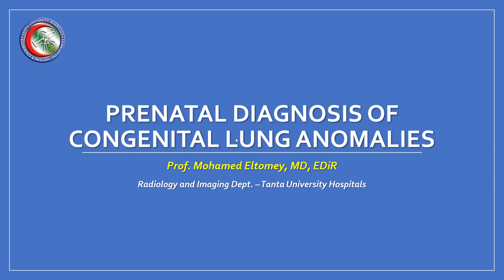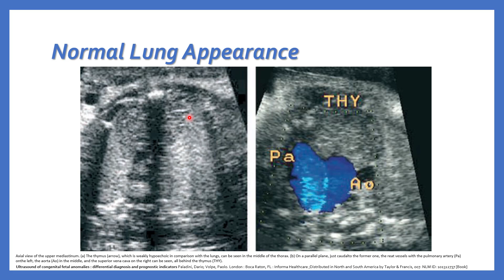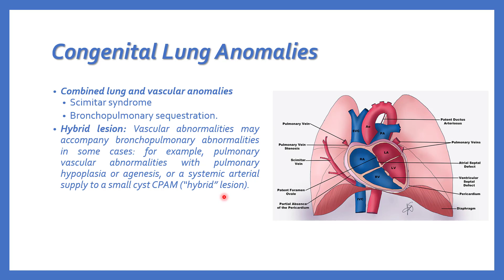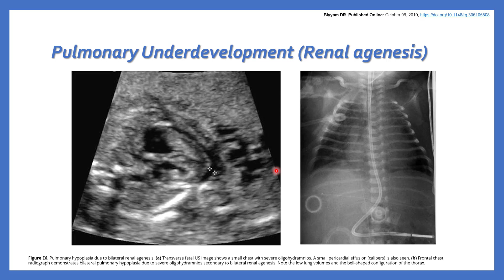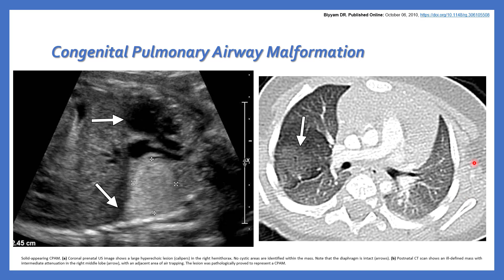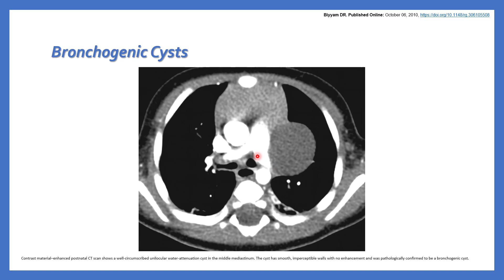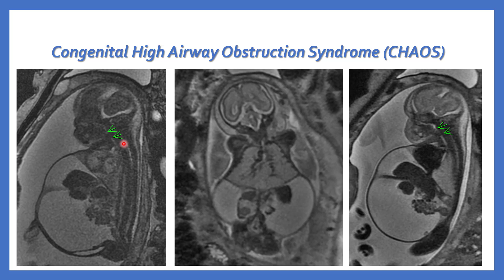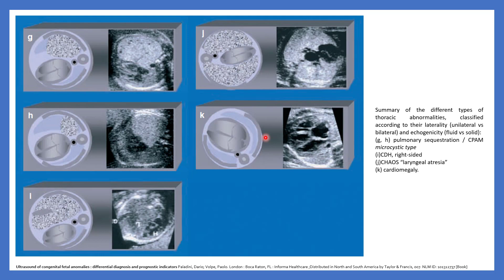Prenatal Diagnosis of Lung Anomalies (Recorded Live)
By: Prof. Mohamed Eltomey, MD, EDiR
Recorded Live , Lecture is part of the Fetal Imaging Course